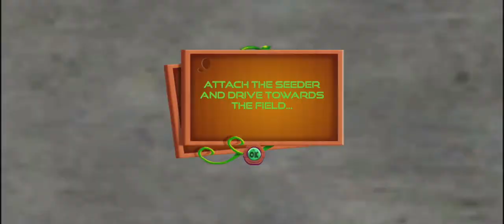Let's introduce yourself as farmer simulator in tractor farming games and tractor wali game.